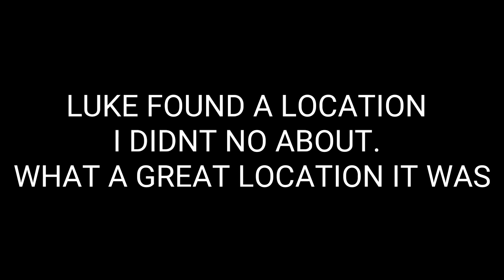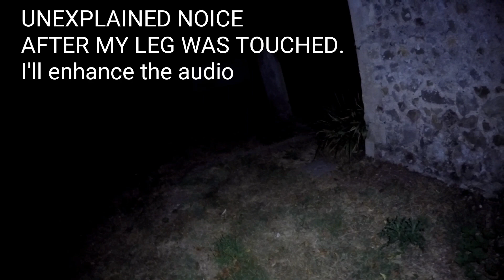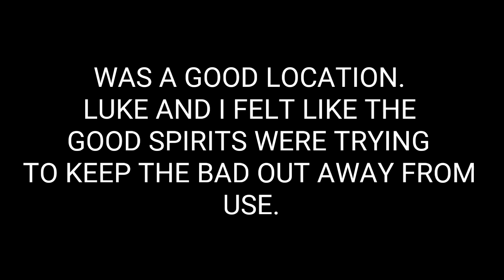Great evidence (SOMEONE TOUCHED MY LEG) INVESTIGATION AT THE MONK CHURCH